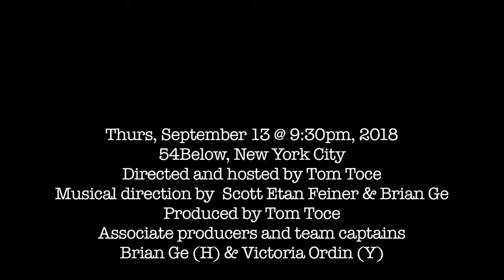Team Yale sings The Culture of Life by Joshua Rosenbloom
Team Yale (Nathanial Dolquist, Megan Loughran, and Nate Janis) sings The Culture of Life by Joshua Rosenblum at the Fourth Annual Harvard-Yale Cantata at Feinstein's/54 Below. Musical direction by Scott Ethan Feiner. Produced and directed by Tom Toce. September 13, 2018 in NYC. Videography by MIchael Lee Stever.